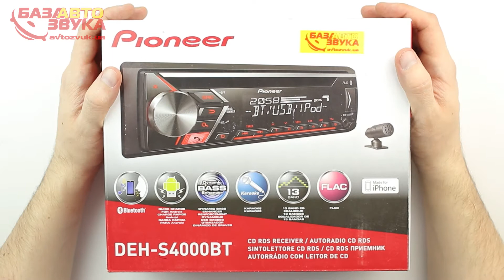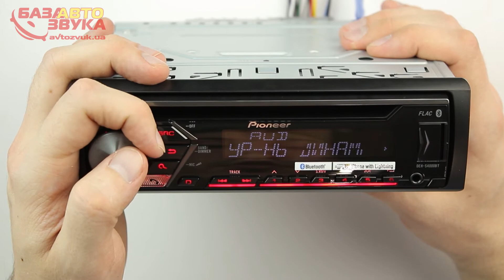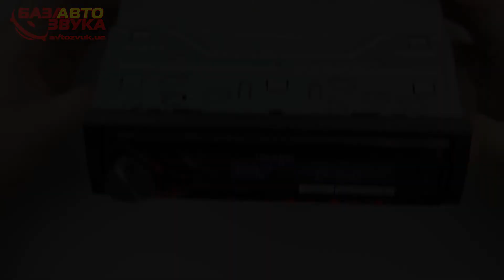Автомагнитола Pioneer DEH-S4000BT